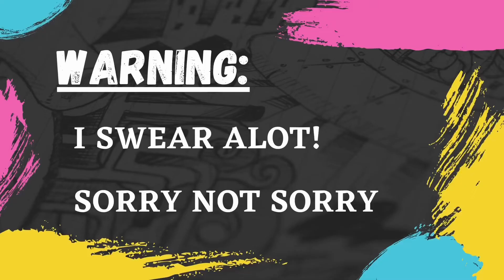Lip Syncing 4 Our Lives (Is This Real Life?) W/ PrincessJennaJade